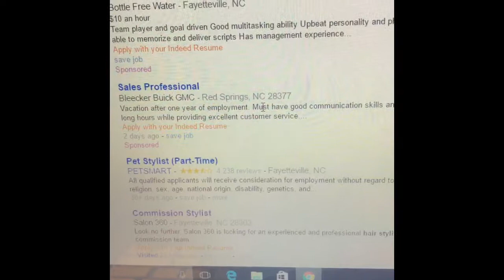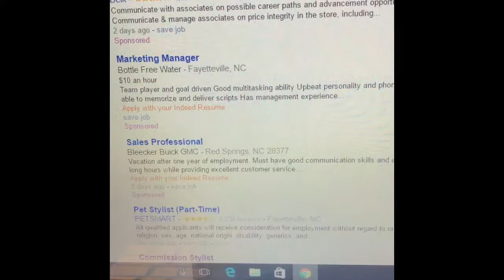Looking For A Job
It's taking me a long time to find a Job.